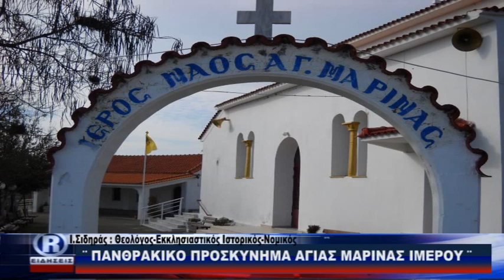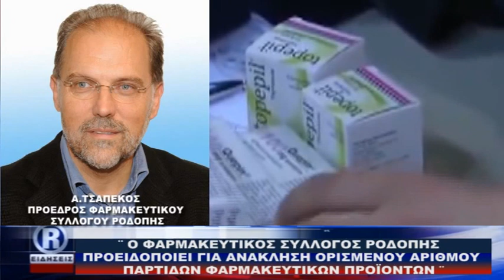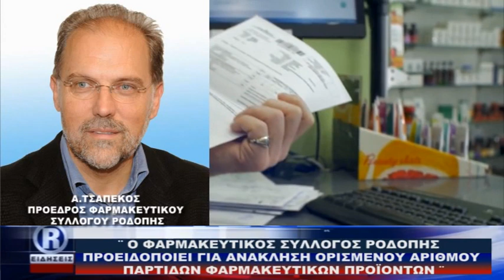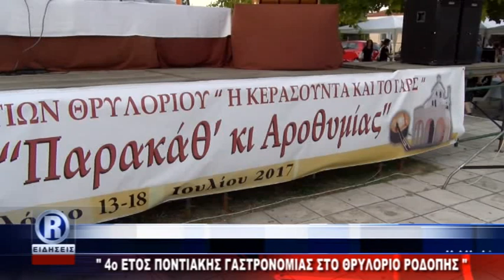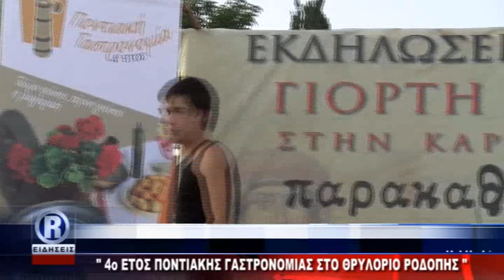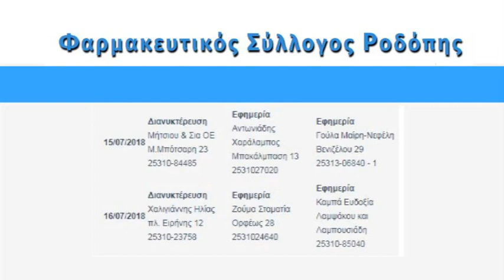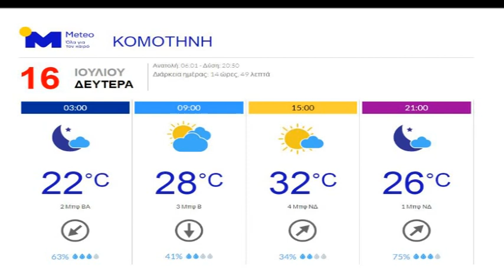ΔΕΛΤΙΟ ΕΙΔΗΣΕΩΝ ΚΥΡΙΑΚΗ 15 07 18 ΜΕ ΤΗΝ ΦΩΤΕΙΝΗ ΠΑΣΧΑΛΙΔΟΥ R CHANNEL AMΘ